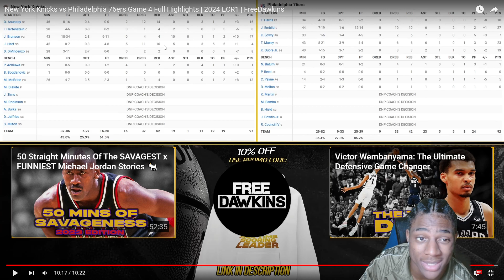Reacting To Philadelphia 76ers vs NY Knicks 1st Round PLAYOFFS Full Game 4 Highlights!